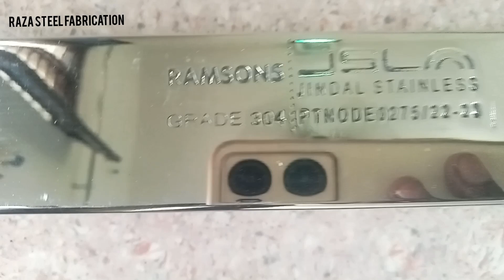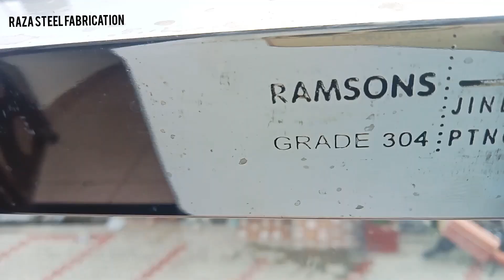tafan glass railing with 12 mm gilas ke sath 304 Steel ful video lagane mein Kitna kharcha aata Hai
hello friends aaj ki video mein aapko dikhane Wale Hain humne yah Steel ki tafan glass ki railing lagai hai aur ismein humne Jo gilas ka use Kiya Hai doston 12 mm tuffen glass hai aap is prakar ka koi bhi gilas bhar ka kam humse karva sakte hain hamari dukaan hai just new Mandi gate Pilibhit road sitarganj hamari ya steel gate steel railing steel window steel bed Steel sofa aluminium gate PVC ke darvaje aluminium ke darvaje ka kam Kiya jata Hai hamari yahan tafan glass railing tafan gilas windows Kaise lagta hai aur lagane mein Kitna kharcha aata Hai hamari har prakar ka gilas bhar Kiya jata hai aap garm se kisi bhi prakar ka Steel ka kam karana chahte Hain To humse sampark Karen SS gate railing SS model gate SS model railing glass railing SS Jeene Ki railing SS samne ki railing SS friend ki railing SS gate black gate laser cutting ka kam Kiya jata hai aap humse railing ya gate ya window section kisi bhi prakar ka kam kara sakte h hello doston is channel ko like Karen subscribe Karen aur share Karenain